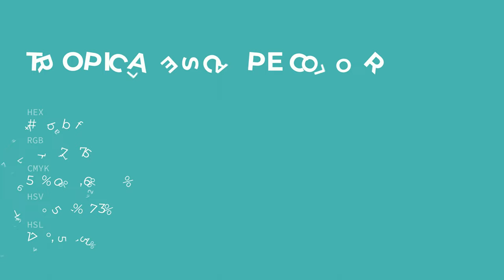Tropical Escape color 4dbbaf hex color - Green color - Warm color 4dbbaf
What color is Tropical Escape ? 4dbbaf hex color - Green color - Warm color 4dbbaf

Hex 4dbbaf Color Code is also known as Tropical Escape color.

Hex 4dbbaf Color code in RGB color code model is created after adding 30.20% red color, 73.33% green color and 68.63% blue color.
Hex 4dbbaf Color code in CMYK color (process color) code model is generated after subtraction of 58% cyan, 0% magenta, 6% yellow and 26% black.